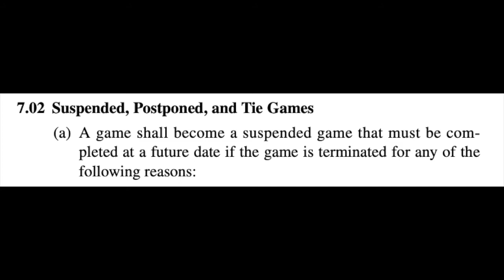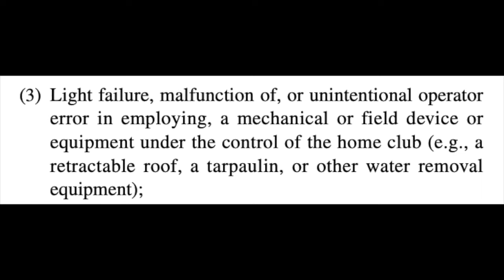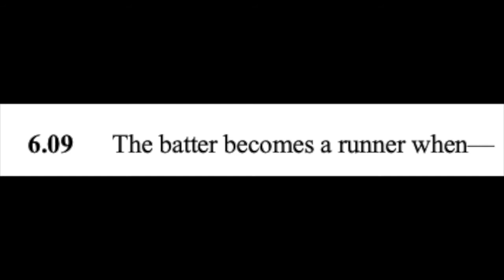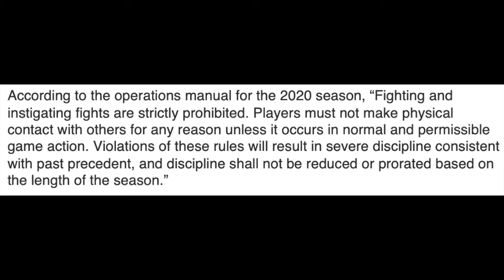Nationals Tarp Disaster! Home Run or Error?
2020 sports are crazy and this was no different in this past weekend of baseball which saw a tarp malfunction as well as a four base error?